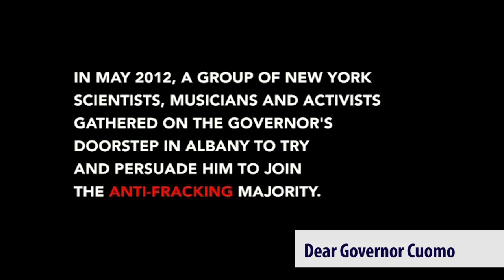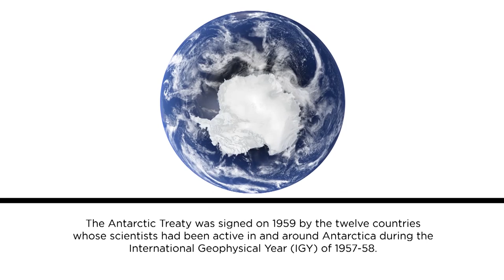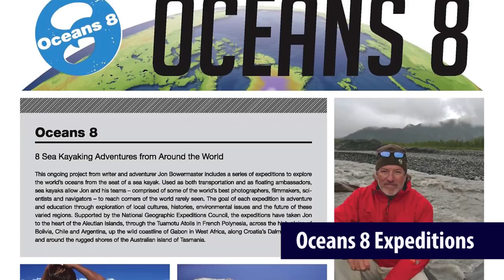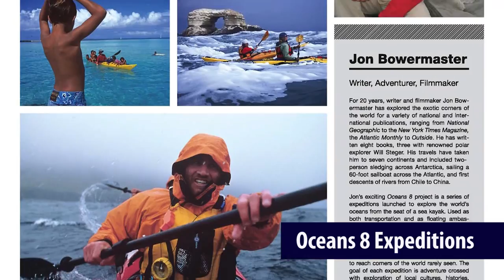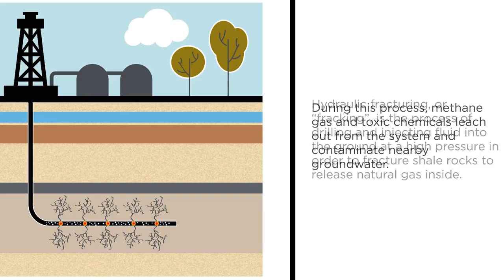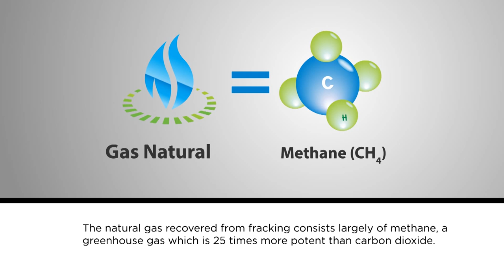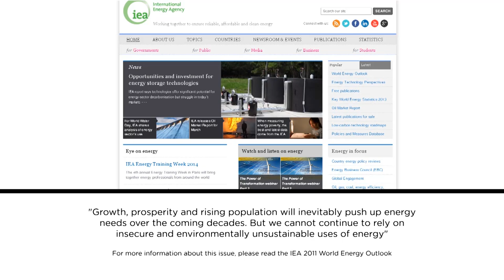Global Roundtable - GFDD and Jon Bowermaster | Writer, Filmmaker and Adventurer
Global Roundtable
Episode #23

Jon Bowermaster took part in the third edition of GFDD's 2014 online broadcast program "GFDD Global Roundtables."  Natasha Despotovic, GFDD's Executive Director, warmly welcomed the honored guest to participate in a discussion focused on fracking, the controversial process of extracting natural gas from shale rock layers deep within the earth.